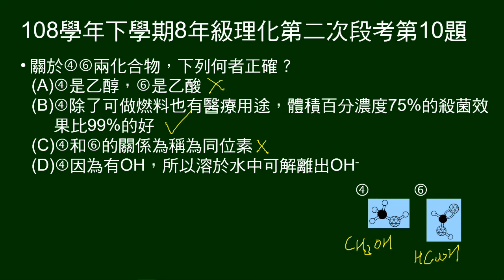108學年下8年級理化三段第10題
9～12題題組：
三個符號代表氫、碳、氧原子。圖示6種物質的構造。

第10題問：關於4、5化合物，敘述何者正確。